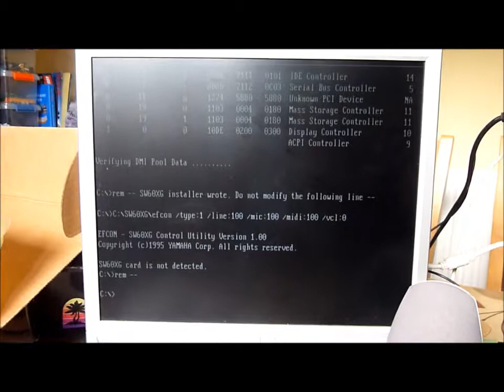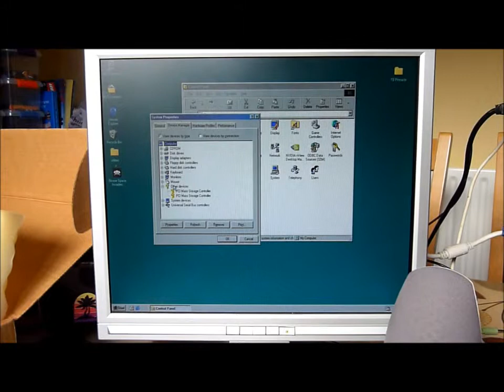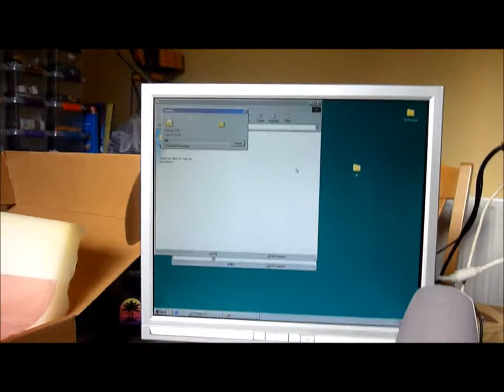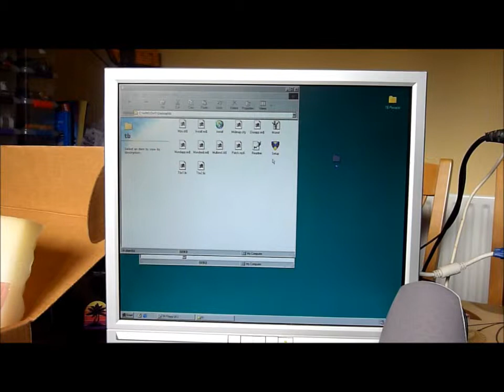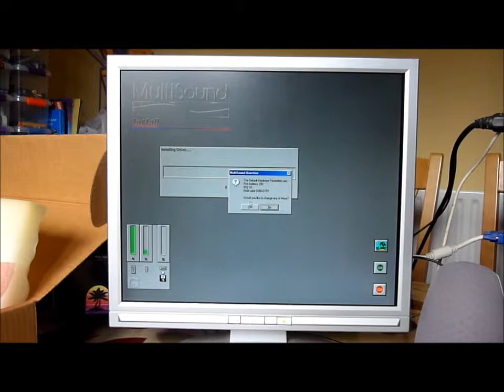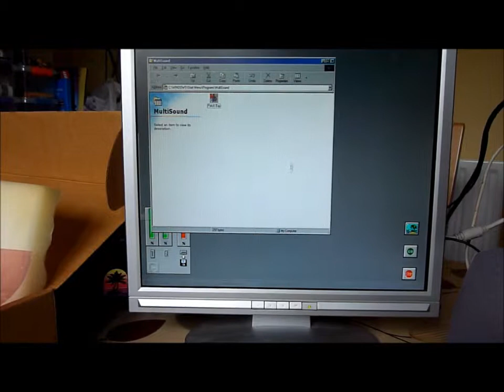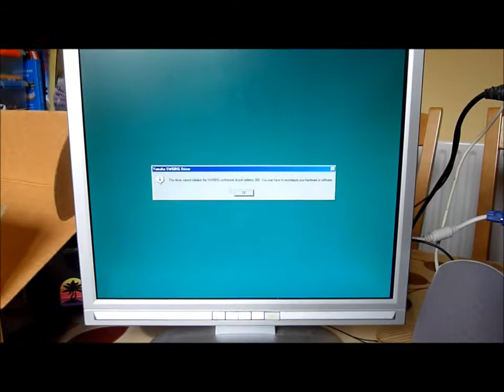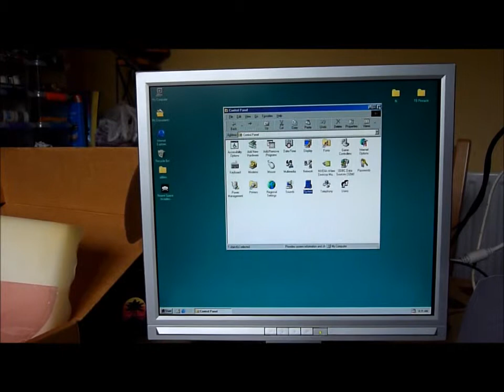TB Multisound test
Testing of my Turtle Beach Multisound ISA card - First test since
storage several years ago! - Sadly didn't even show in 'control panel' / 'devices'. Software installed but showed unknown error (Hardware not initialised I guess)